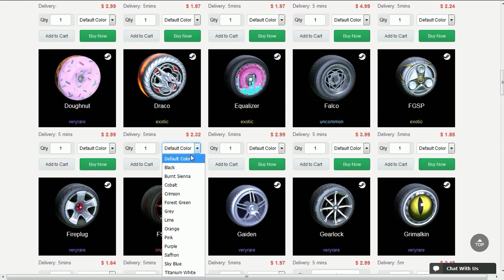QUANTOS DUNKS EU CONSIGO FAZER EM 10 MINUTOS NO ROCKET LEAGUE?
Fala galera, Vagabbss aqui com mais um vídeo de Rocket League,e dessa vez tentando fazer o máximo de dunks em 10 minutos! Espero que gostem :)